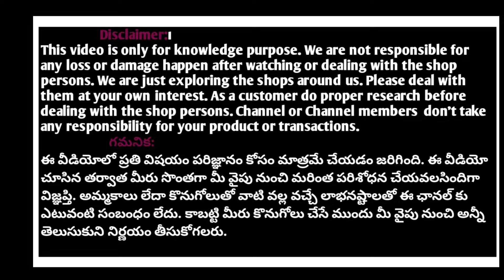Most trending designer summer Special cotton long frocks with price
Please mail

Loukya Fashions
Plot no.96A&97A,
5th cross,
Addagutta society,
Western Hills,
Kukatpally,
Hyderabad-500090.
Near JNTU.
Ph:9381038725